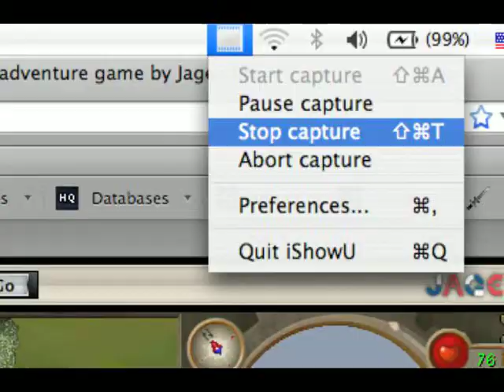97 woodcutting! PLUS buying bandos plate!!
title says all my friend..